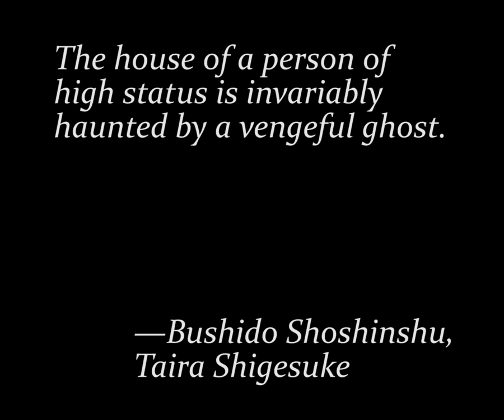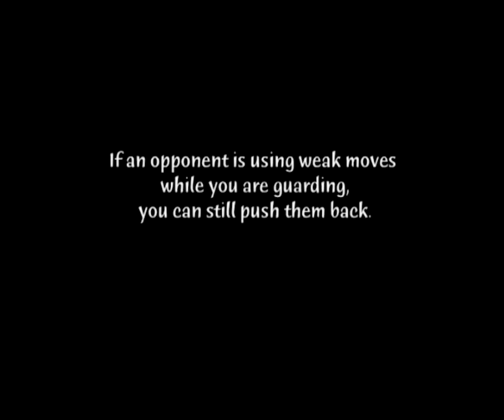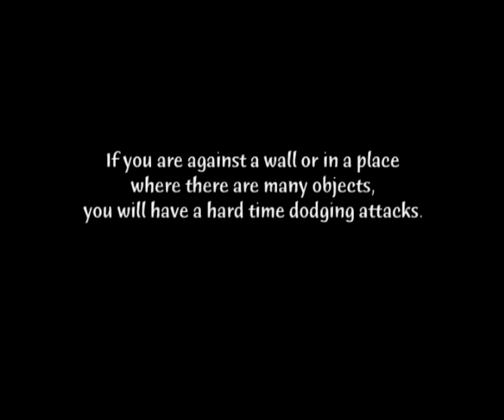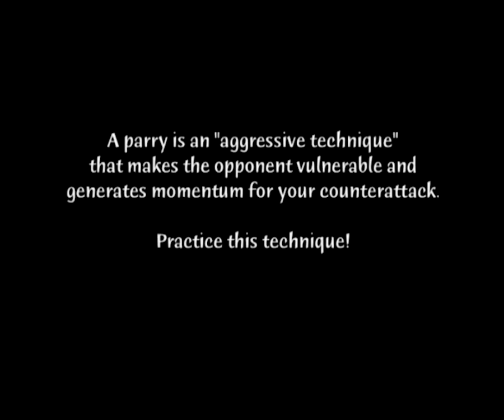Way of the Samurai: Kurou Family 1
This time, we join the House of Black and get some work done on a sword at the forge.

Shigesuke, T. (1999). Bushido Shoshinshu. (T. Cleary Trans.). North Clarenden, VT: Tuttle. (Original work circa 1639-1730)